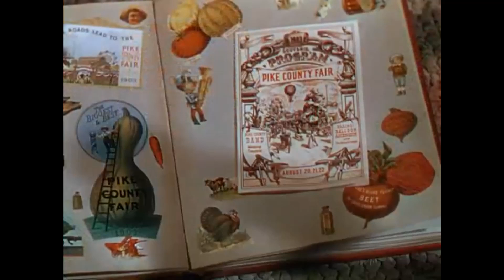Universal International (1949) Closing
Taken from the end of "So Dear to My Heart" (1949) if Universal released it instead of Disney